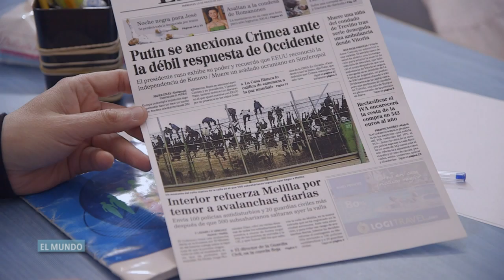Salvados - "Los ojos perdidos los atribuyen a las balas o a pelotas de goma de la Guardia Civil"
Jordi Évole y Esteban Velázquez, delegado de Migraciones del Arzobispado de Tánger, se encuentran en Nador, la primera ciudad importante que hay en Marruecos y que atraviesa la frontera por Melilla. El padre Esteban es el dirigente de la única organización que ofrece ayuda a los inmigrantes que saltan la valla y asistencia sanitaria de forma permanente a todas esas personas.